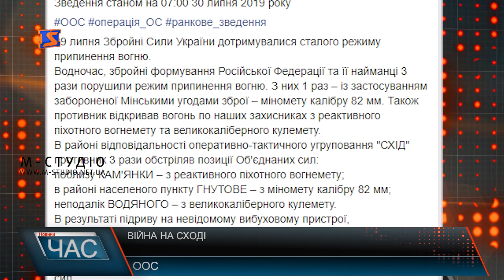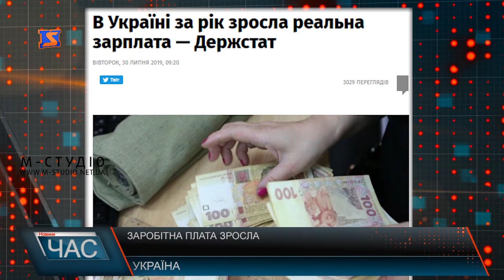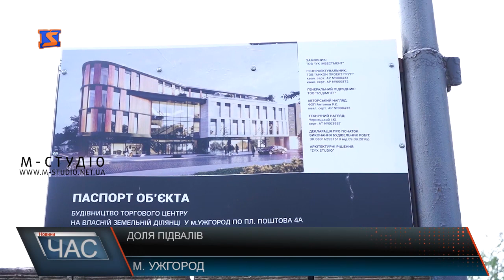Програма “ЧАС”. Hовини Закарпаття за 30 липня 2019 року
Судова справа. Засідання триває
Впіймали хабарника.  Налагодив контрабанду
Працюють вандали. Познущалися над  святинею
Дорожнє питання. Хто залатає ями?